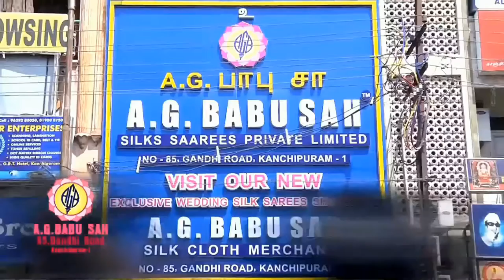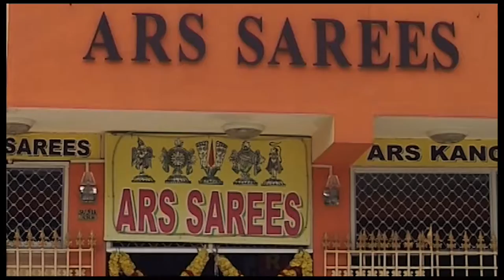Dinamdhorum Divya Desam (B)09 - Kanchi Varadarajan_Navarathri Arambam_Part 02_20m 53s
Kanchi Varadarajan_Navarathri Arambam_Part 02